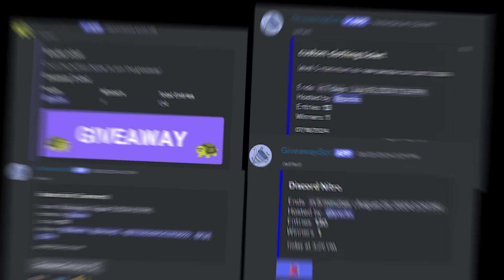POPPING BANKAI as a FAKE TRAINEE | Type Soul Trolling